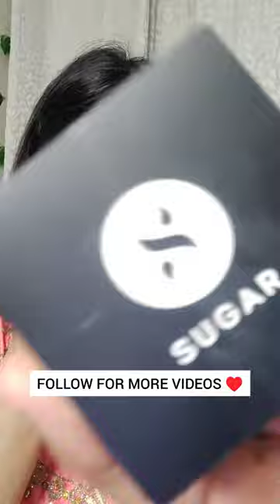Tried to recreate KIARA ADVANI WEDDING makeup look